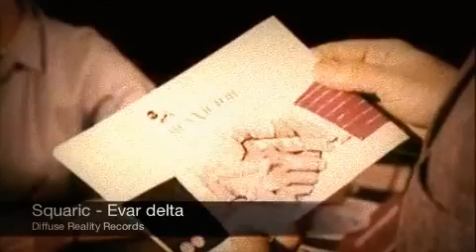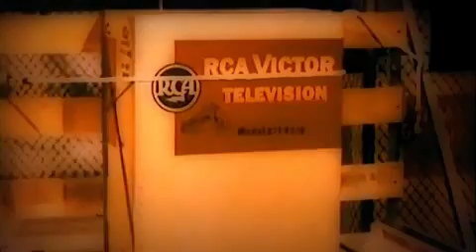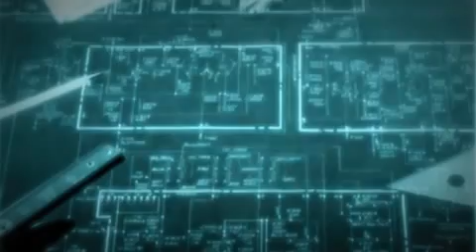Squaric - Evar delta [Diffuse Reality Records]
Support this independent label.